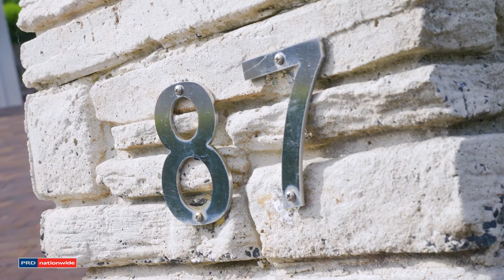87 Daley Avenue Daleys Point